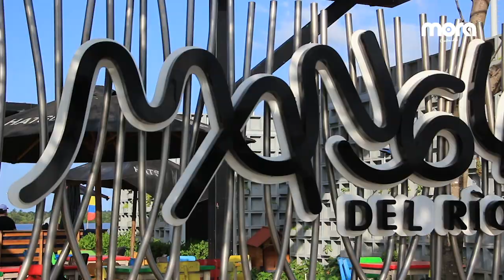Manglares - Barranquilla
Manglares del Río es una zona comercial gastronómica al aire libre a la costa del Río Magdalena en Barranquilla, @lacocinadekesman dialogó con alguno de los emprendedores del lugar.